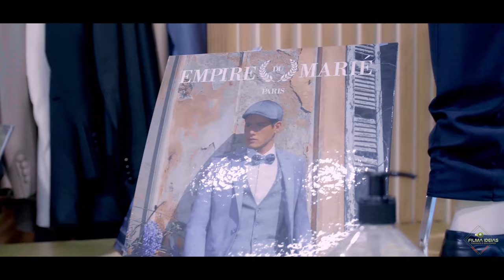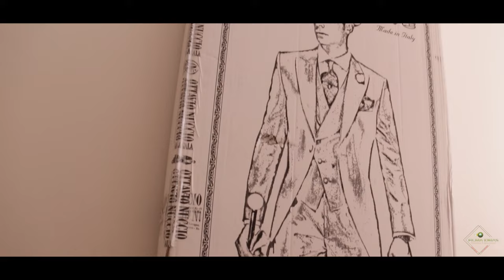Claudina & Manuel - CASAMENTO -[2022]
Claudina & Manuael - CASAMENTO -[2022]

NossoCasamento 17.07.21
Obrigado a todos os familiares e amigos pelo dia maravilhoso que nos proporcionaram.

👩‍🔧 @Events-prestige-deco (Traiteur)
💐 @Les-fleurs-d'Eleonore
🎉 @Factory-58(Salle de Réception)
🤵🏿 @L'empire-du-marie ,@Otavio-nuccio
💒 @Notre-Dame de Lourdes
🎧 @Dj-djo Sores Silva
🎤 @Michael & @Lando (Manager)
Padrinhos
Zeca Irondina Maria Sandrinha Nerry